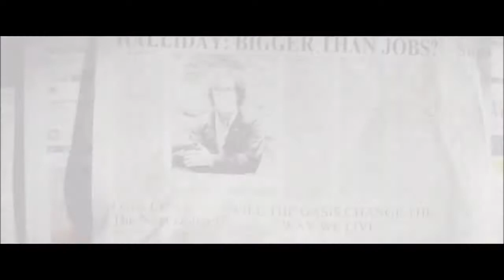Ready Player One OFFICIAL REVIEW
Puttyman's Official Review of Ready Player One.